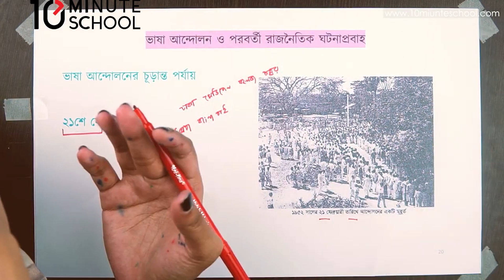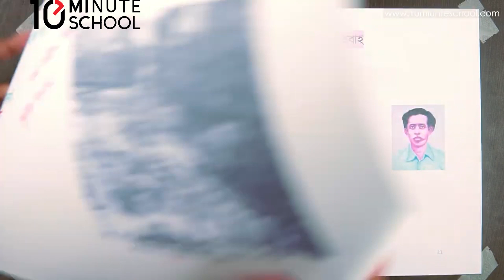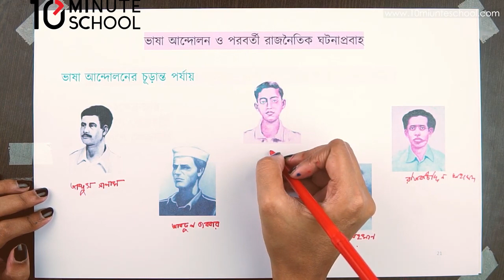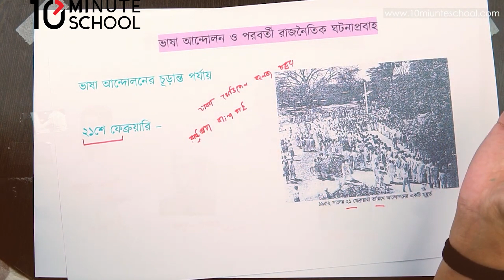১১.০৭. অধ্যায় ১১ : ভাষা আন্দোলন ও পরবর্তী ঘটনাপ্রবাহ - ভাষা আন্দোলনের চূড়ান্ত পর্যায় - ০২ [SSC]